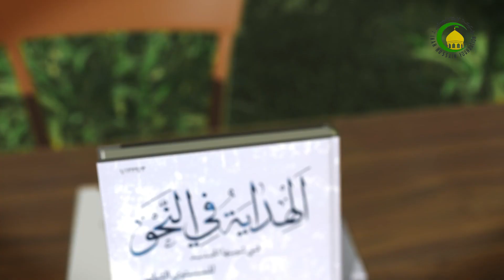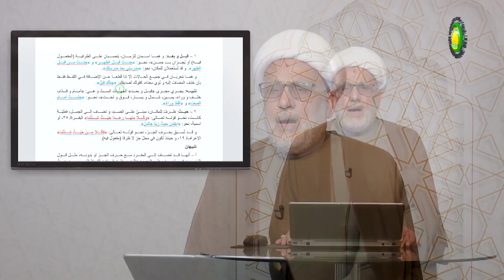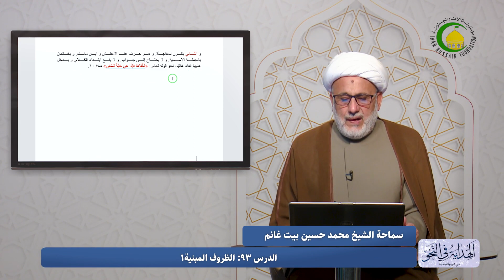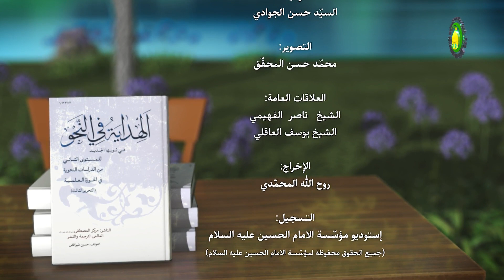93 الظروف المبنیة1 - الأستاذ: سماحة الشیخ محمد حسین بیت غانم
93   الظروف المبنیة1 - الأستاذ: سماحة الشیخ محمد حسین بیت غانم